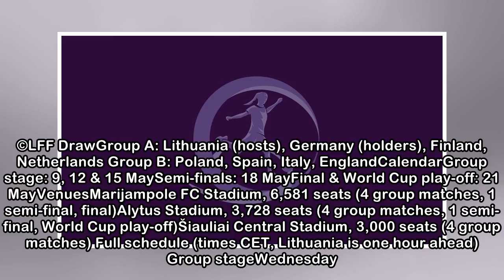WU17EURO finals schedule confirmed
Women's Under-17 - WU17EURO finals schedule confirmed - News The schedule is confirmed for the finals in Lithuania from 9 to 21 May: see who plays who where and when. ©LFF DrawGroup A: Lithuania (hos...